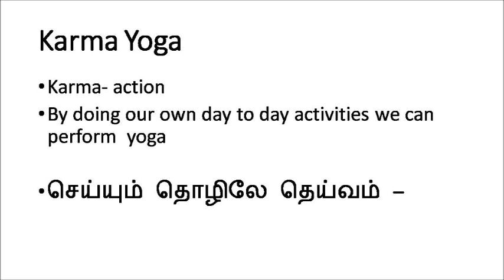karma yoga in Tamil கர்ம யோகா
Karma- action
By doing our own day to day activities we can perform  yoga

செய்யும் தொழிலே தெய்வம்